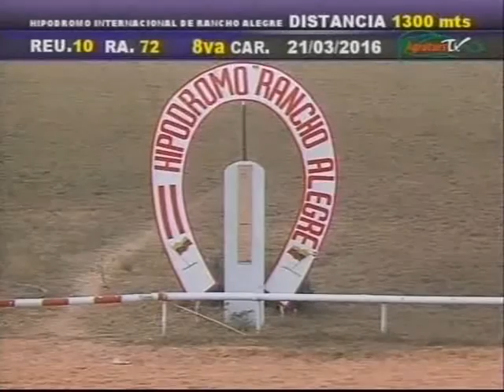Resumen Lunes, 21 de Marzo de 2016 - Rancho Alegre